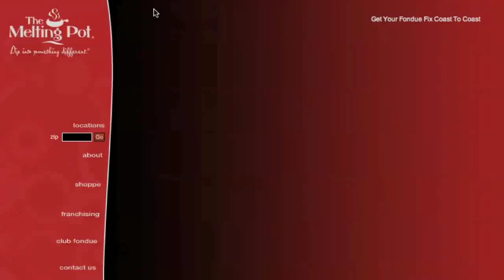The Melting Pot - Romance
The Melting Pot is a favorite "celebration destination," as we provide an enjoyable and memorable dining experience!  We are a favorite location for bridal and baby showers, bachelorette parties, teen birthday parties, girls' night out events and romantic dining occasions!